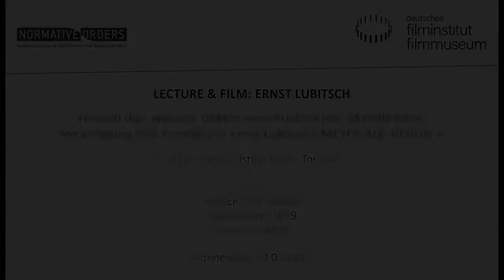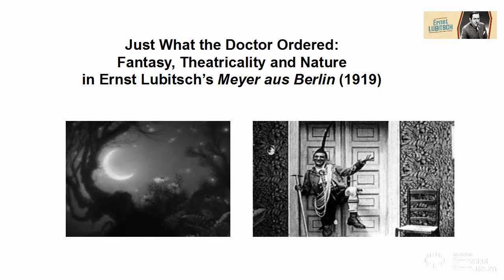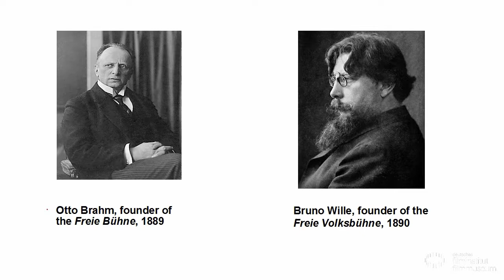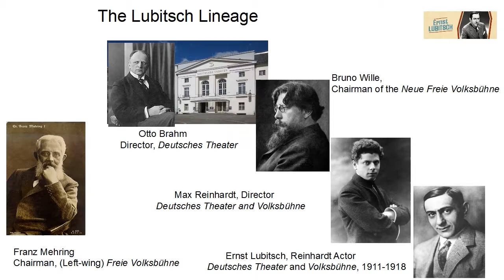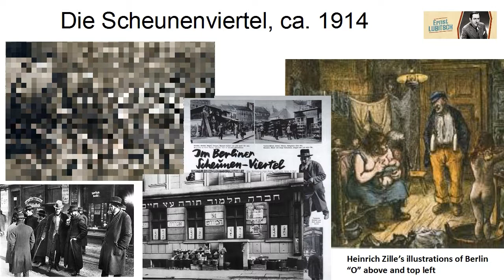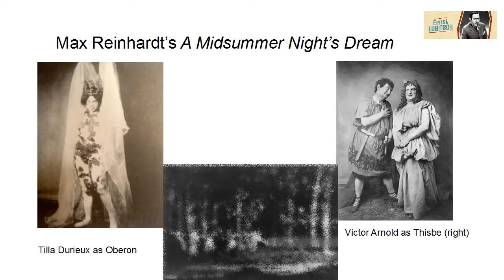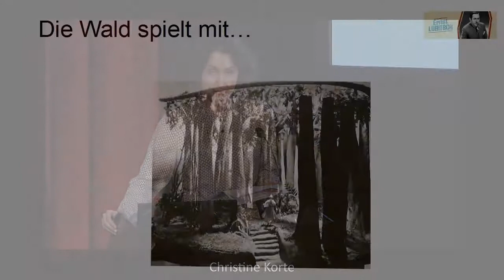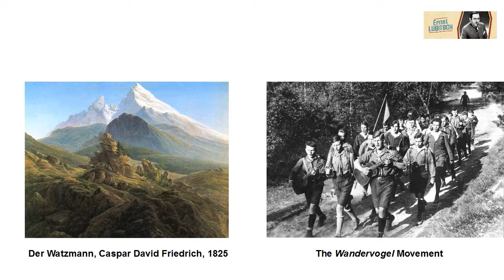Ernst Lubitsch // Lecture von Christine Korte // MEYER AUS BERLIN (1919)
Vortrag von Christine Korte, Toronto

Genau das, was der Doktor verschrieben hat: Männlichkeit, Veranlagung und Komödie in Ernst Lubitschs MEYER AUS BERLIN

In Ernst Lubitschs 1919 erschienener Stummfilmkomödie MEYER AUS BERLIN stellt Sally Meyer die Trope teutonisch-bourgeoiser Männlichkeit auf den Kopf. Lubitsch parodiert die Fantasie des furchtlosen „deutschen“ Bergsteigers und verwendet eine höchst theatralische Vorstellung der Natur als Kulisse anti-heroischer Possen und des Gaunertums. In diesem Film ist seine eigene künstlerische Ausbildung, unter der Ägide von Regisseur Max Reinhardt, eine wichtige Quelle der Inspiration für die flüchtige Sinnlichkeit der Natur. Bei genauerer Untersuchung wird deutlich, dass diese skurrile Komödie der Irrungen uns viel über die Fantasie- und Identitätspolitik der Deutschen in der Zeit nach dem ersten Weltkrieg verrät. Dr. Freud lässt grüßen!

Christine Korte vollendet derzeit ihre Dissertation an der York University in Toronto. Ihre Forschungsschwerpunkte liegen im politischen Theater der Weimarer Republik sowie der historischen und zeitgenössischen Volksbühne in Berlin.

Film:
MEYER AUS BERLIN, Deutschland, 1919, 58 Min.